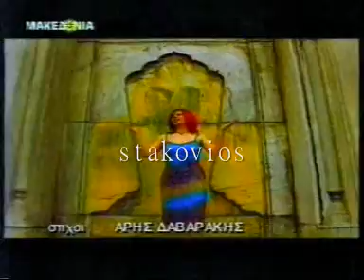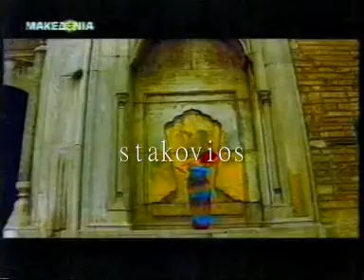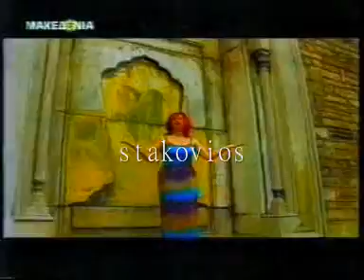dna omega vibes.wmv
Omega Vibes - DNA. Μεταδόθηκε το 1998 από το κανάλι TV Μακεδονία.